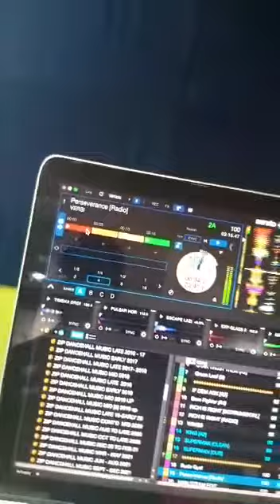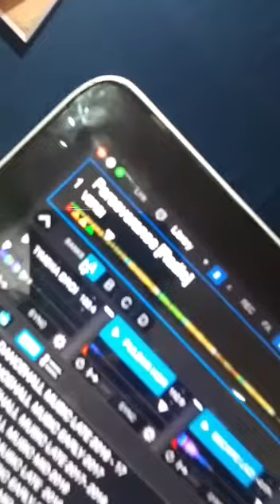Zip 103fm (ZJ Dymond) Versi 'Perseverance'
Video from Worl Blast Andrew Powell